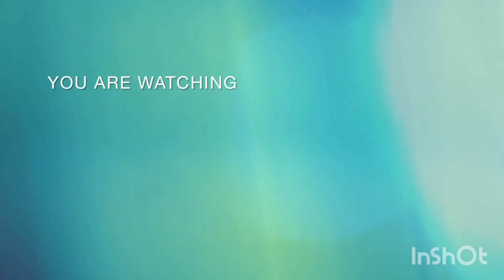Try lang Muna | @akosimayang Music: Dear AutumnMusician